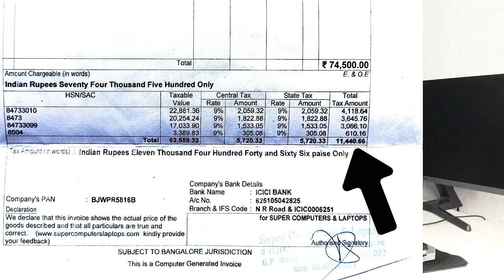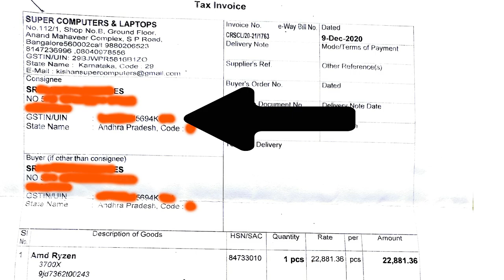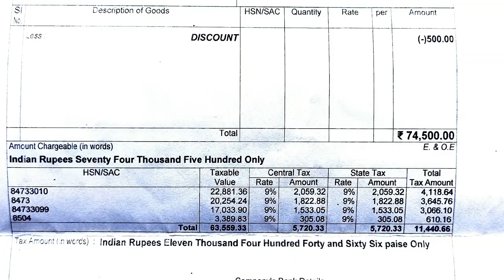How to Save Money on a PC Build | 4 EASY Ways To SAVE MONEY On Your Gaming PC Build | TechnicalAnjan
▬▬▬▬▬▬▬▬▬▬▬ஜ۩۞۩ஜ▬▬▬▬▬▬▬▬▬▬▬▬
       ▓▬▓▓▒▒▒░░░ Open This Description ░░░▒▒▒▓▓▓
▬▬▬▬▬▬▬▬▬▬▬ஜ۩۞۩ஜ▬▬▬▬▬▬▬▬▬▬▬▬

Mother Board
Power Supply
RGB Fan
RGB Mouse
RGB Keyboard

3) Dont Forget To Leave A Comment About How Did You Liked The Video.!!